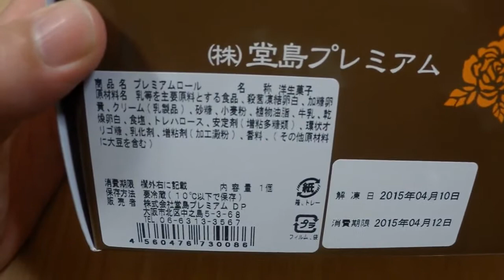【堂島プレミアムロール】を買ってみた。やっぱりおいしい。。。【Dojima premium roll】 that is sold in Japan